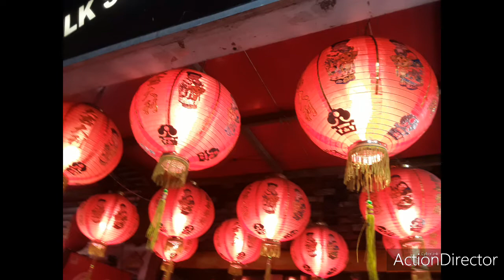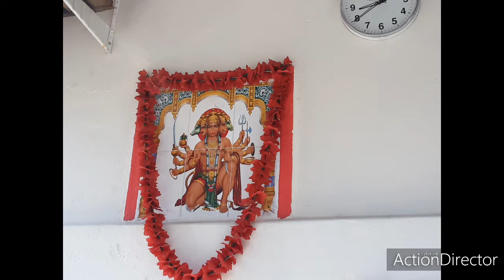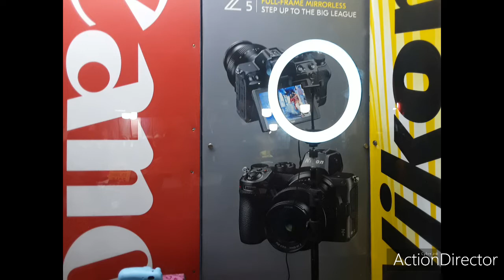esplanade simpark, shreeram arcade, citimart shopping mall tour